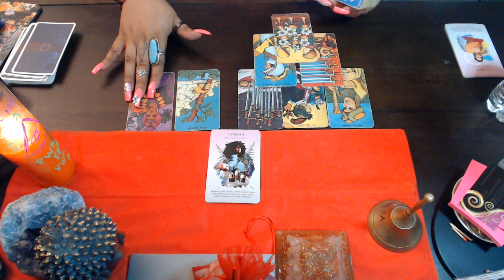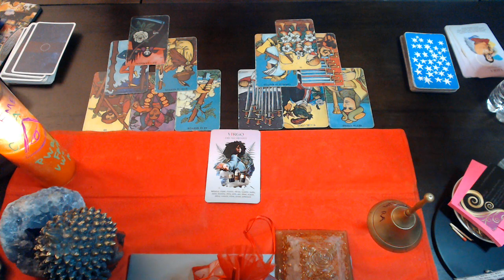VIRGO AUGUST LOVE "STOP WAISTING TIME"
3 Card Reading
30 Min Reading
1 Hr Reading